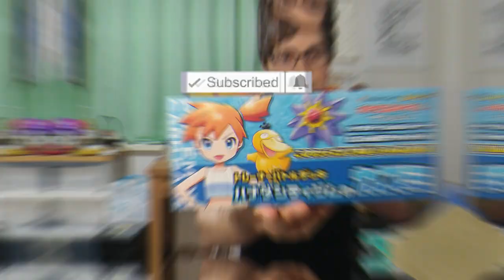Shitpost status (funny anime dubs)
Shitpost status: Ghost Stories (学校の怪談, Gakkō no Kaidan, lit. "School Ghost Stories"), also known as Ghosts at School, is a 20-episode anime series created in 2000 by Pierrot and Aniplex for Fuji Television, based on a book series by Tōru Tsunemitsu.

The series was licensed for the North American market by ADV Films whose English dub replaced the original script with a comedic, offensive one.

The dub deviated significantly from the original script in favor of less serious, comedically written dialog while retaining the basic plot structure and storyline. Jokes include topical pop culture references, politically incorrect jokes about race, religion and sexuality; as well as jokes about the original show's poor animation quality. Although the dub was not well received when first released, it has established a cult following over time. The English script was written by ADV screenwriter Steven Foster, but the majority of the dialog was ad-libbed by the English voice actors.

Japanese explanation:
タイトル名は『GHOST STORIES』。ADV filmsにより、吹き替えが行われた北米版はオリジナルとは違うストーリーで展開されている。ふんだんにスラングや時勢の流行などを盛り込んだ吹き替えは国内版とはまったく異なり、完全なコメディに仕上げられた作品となっている。アニメ専門雑誌『Anime Insider』では2006年度のベスト吹替え作品に選ばれた。

As always, thanks to Laggerdeath 7 for memeing me the way.

Sometimes I post pictures of my life in Japan and previews of videos before they are uploaded to YouTube: